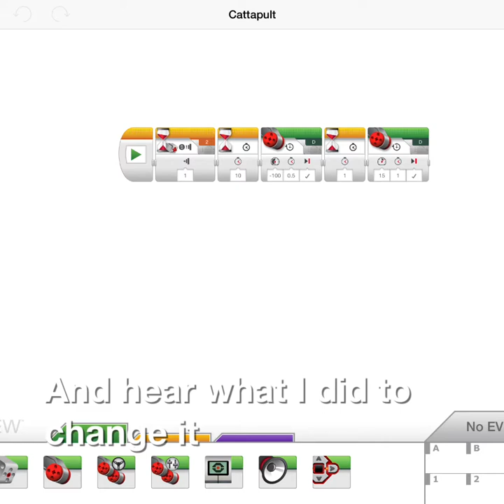johnsonchasep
Students had to create a video that showed their catapult working and show/describe/mention one change they made to improve it. The change could have been physical or programming.